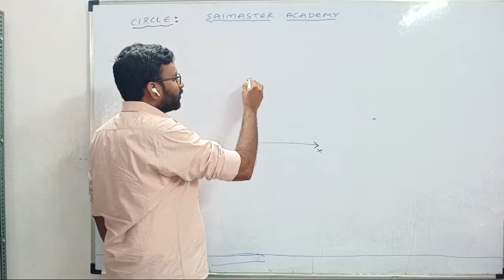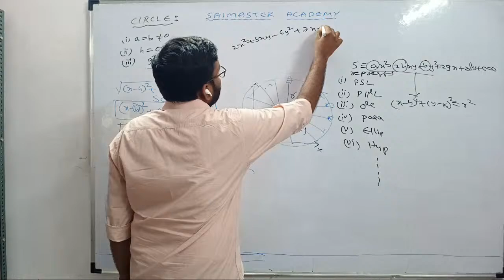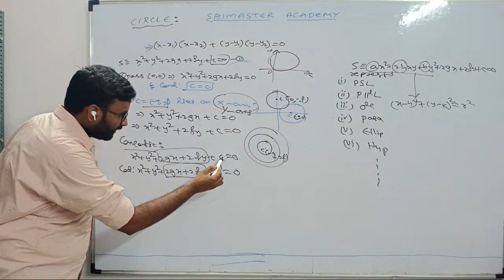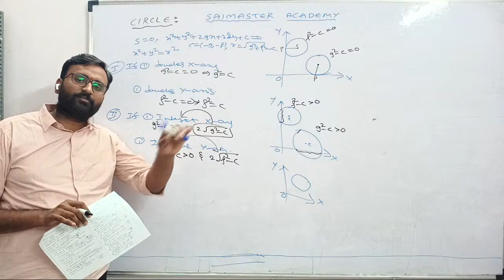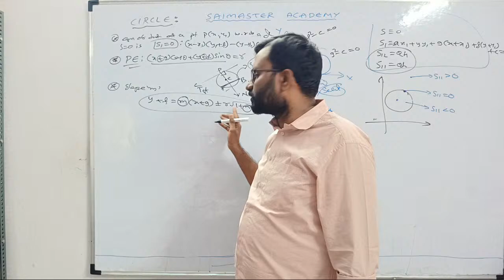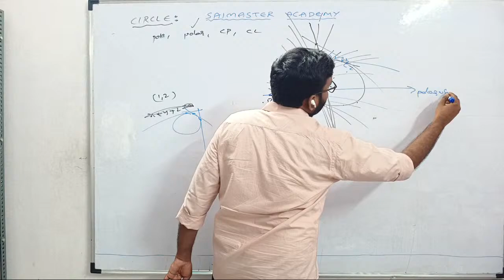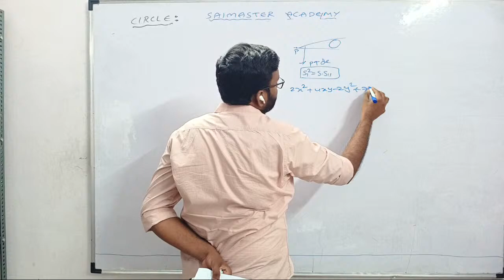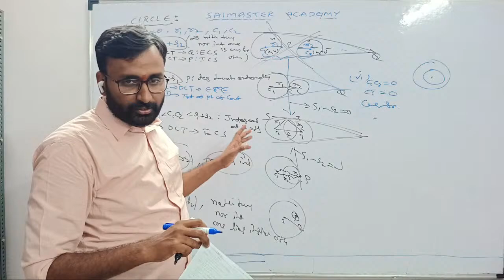circle Concept for all types of exams live